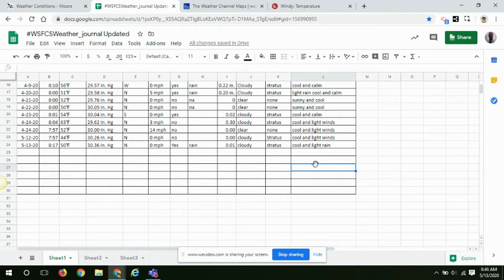Weather Data Talk 5-13-20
Data Plus Observation brings questions,  increasing pressure and rain.  We will look for where the the 1st tropical storm of the year MAY form.